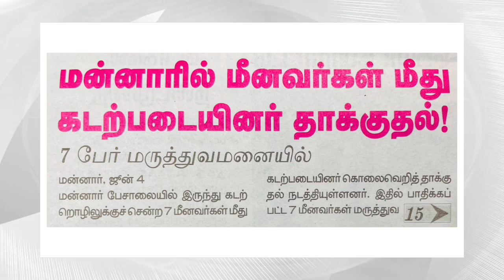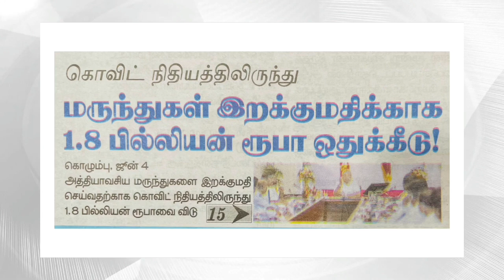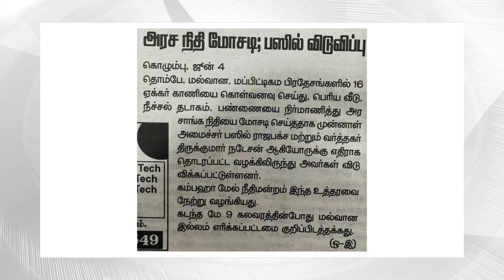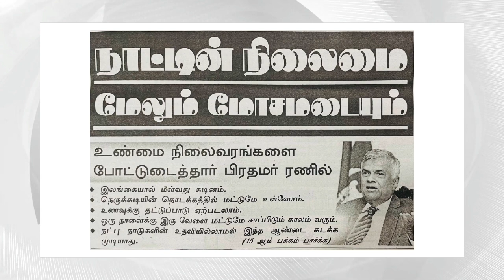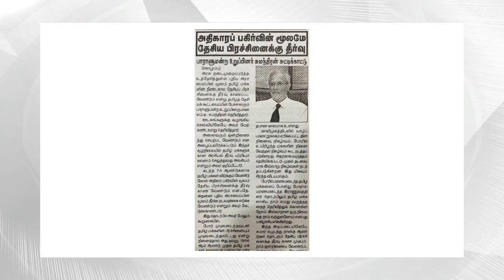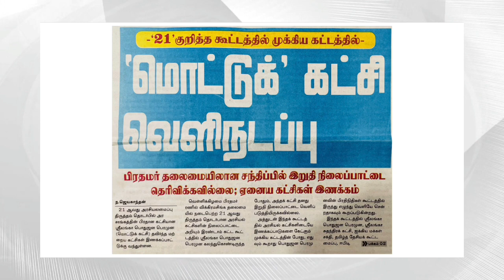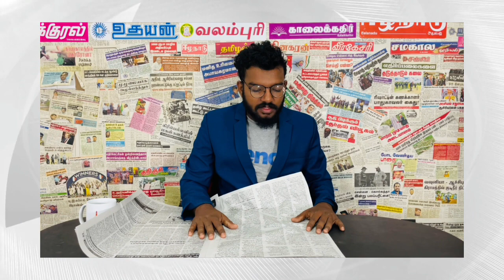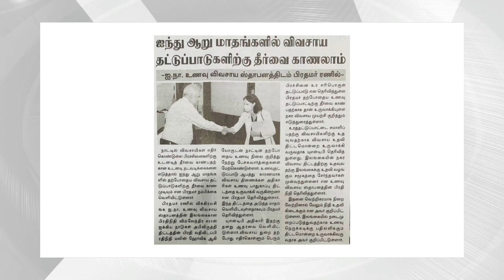செம்மணி படுகொலை தொடர்பில் வெளிவந்த முக்கிய ஆவணம்! 9 இராணுவத்தினருக்கு மீண்டும் விளக்கமறியல்!